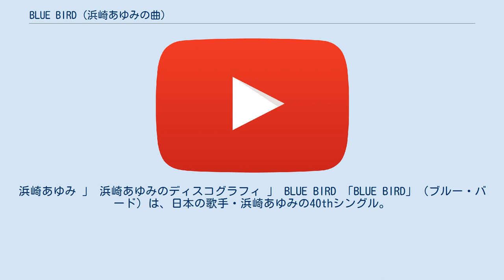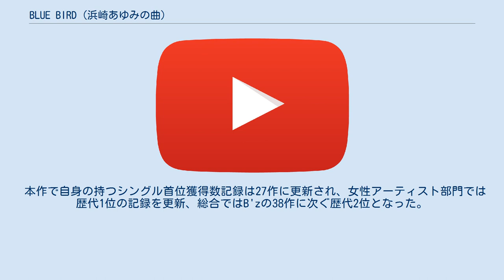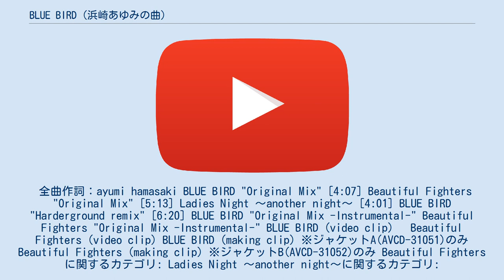BLUE BIRD (浜崎あゆみの曲)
ゼスプリ・インターナショナルのコマーシャルソング
浜崎あゆみ 」 浜崎あゆみのディスコグラフィ 」 BLUE BIRD 「BLUE BIRD」（ブルー・バード）は、日本の歌手・浜崎あゆみの40thシングル。
2006年6月21日にavex traxより発売。
 前作「Startin'/Born To Be...」より、約3か月振りのリリース。
「CDのみ」、2種の「CD+DVD」のジャケットが異なる3形態で発売された。
2種の「CD+DVD」は、DVDに収録されるメイキング映像が異なる。
 「Ladies Night 〜another night〜」は同年発売の7thアルバム『(miss)understood』に収録されていた同楽曲をアレンジしたもの。
 本作で自身の持つシングル首位獲得数記録は27作に更新され、女性アーティスト部門では歴代1位の記録を更新、総合ではB'zの38作に次ぐ歴代2位となった。
また、シングルの総売り上げ枚数が2,000万枚を突破した。
それまでシングルの総売り上げが2,000万枚を突破したのはB'z・サザンオールスターズ・Mr.Children・SMAPの4組のみで、ソロ歌手および女性歌手としては史上初の快挙となった。
 初登場1位、累計売上25.9万枚。